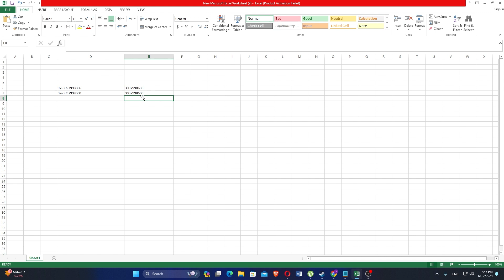How to Remove Country Code From Phone Number in Excel (New Way)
In this video I'll show you how to remove country code from phone number in excel